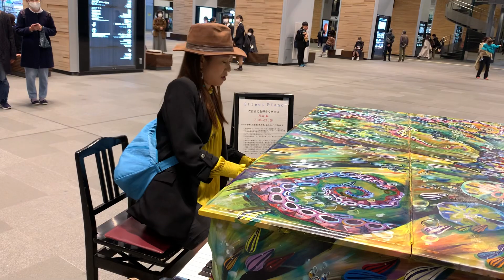富山駅のストリートピアノ弾き語ってきた 2021.11.6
富山駅の素敵なストリートピアノ
弾き語りしてきた

2021年11月6日

▶︎果奈ミュージックスクールとやま　ホームページ